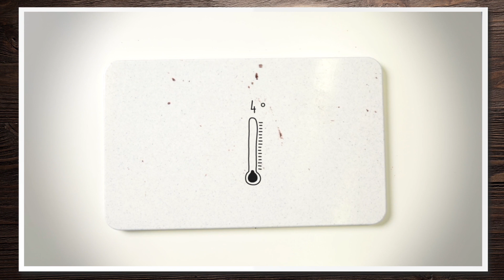Les Recettes de Geraldine– Gâteau Au Chocolat Façon Stracciatella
Vous cherchez une idée de dessert élégant? Aujourd’hui, Geraldine va ravir vos papilles avec un succulent gâteau à la stracciatella!